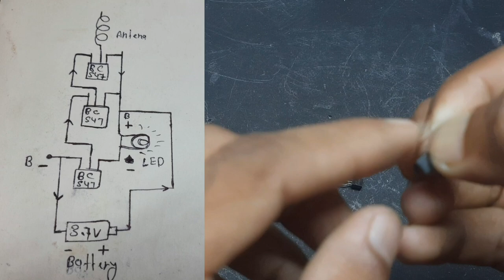Ac voltage detector | DIY Wireless Tester - ये आपकी जान बचा सकता है ।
About video.
in this video in how to make amazing unique wireless tester for safe your life and this very useful gadget for every body.